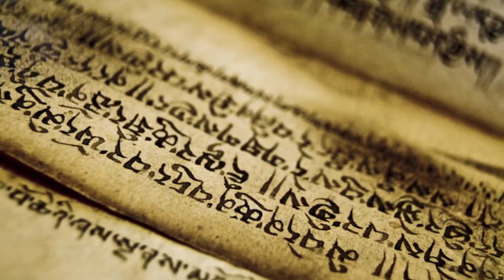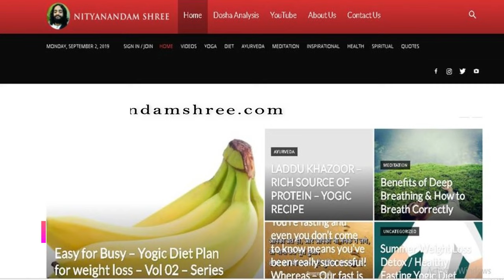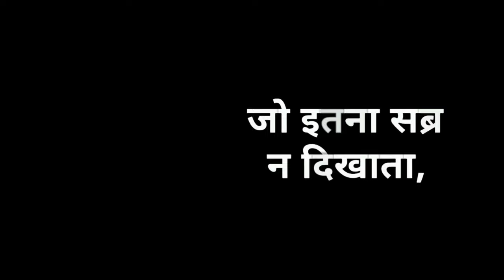योगराज गुग्गल नुकसान रहित दर्द नाशक | YOGRAJ GUGGAL TRIDOSHA BALANCING AYURVEDIC MEDICINE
Yograj Guggulu is Ayurvedic Classical Medicine. Yograj Guggal is beneficial in Joint pain, Vata, Pitta & Kapha Balanciing, Menstrual Cramps, Gout, Arthritis and Joints Pan etc.